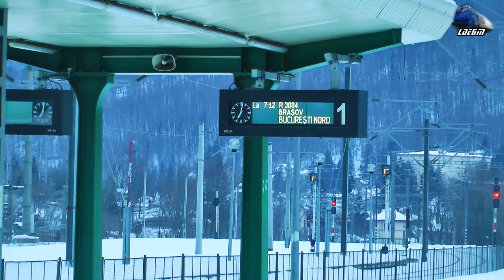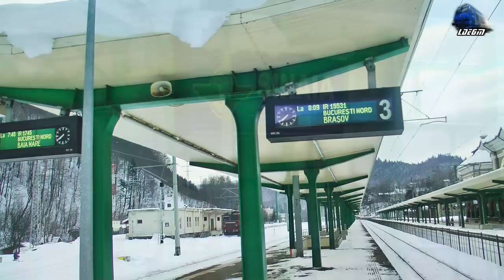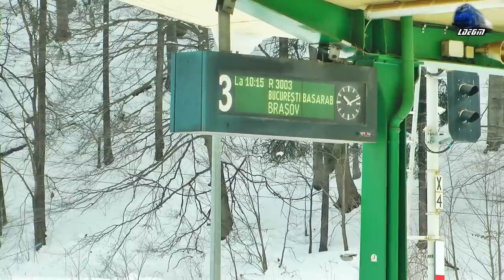Trenurile Zapezii/Snow Trains/Schneezüge in Gara Sinaia Station - 02 March 2018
Trenurile Zapezii/Snow Trains in Gara Sinaia Station - 02 March 2018

1:IR1742 - Satu Mare - Bucuresti Nord - 060-EA - 40-0863- RO-SNTFC
2:R3004 - Brasov - Bucuresti Nord - 060-EA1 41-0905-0 RO-SNTFC
3:Grup Feroviar Roman Freight Train/Marfar/Guterzug - LE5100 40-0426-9 RO-GFR
4:Unicom Tranzit Freight Train/Marfar/Guterzug - LE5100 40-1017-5 RO-UTZ
5:IR1745 - Bucuresti Nord - Baia Mare - LE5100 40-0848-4 RO-SNTFC
6:R16034 - Brasov - Bucuresti Nord - BB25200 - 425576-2 RO-RT
7:IR15531 - Bucuresti Nord - Brasov - LE3400/040-EC 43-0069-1 RO-ATC
8:IR1631 - Bucuresti Nord - Brasov - 060-EA~Delfinu` 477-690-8 RO-SNTFC
9:IR1528 - Sibiu - Bucuresti Nord - 060-EA~Delfinu` 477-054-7 RO-SNTFC
10:R3001 - Bucuresti Nord - Brasov - Muradria~060-EA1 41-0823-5 RO-SNTFC
11:IR1636-1 - Constanta - Bucuresti Nord - Brasov - Tricolora~060-EA 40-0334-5 RO-SNTFC
12:IR1632 - Brasov - Bucuresti Nord - 060-EA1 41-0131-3 RO-SNTFC
13:R3003 - Bucuresti Basarab - Brasov - 060-EA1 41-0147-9 RO-SNTFC
14:Grup Feroviar Roman - LE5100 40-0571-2 RO-GFR
15:IR473-2"Ister" - Budapesta Keleti - Bucuresti Nord - 060-EA 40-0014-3 RO-SNTFC
16:IR15931 - Craiova - Bucuresti Nord - Brasov - Rama Electrica Hyperion EMU RES 2 RO-SOFTRA

02 March 2018